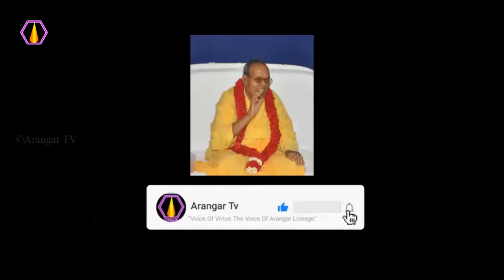மூச்சிக் காற்றின் இயக்கம்